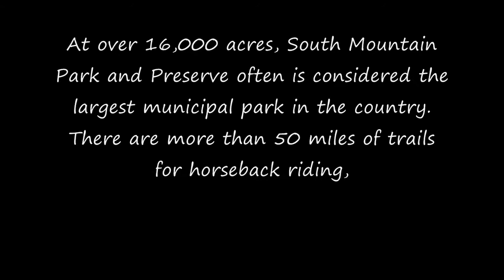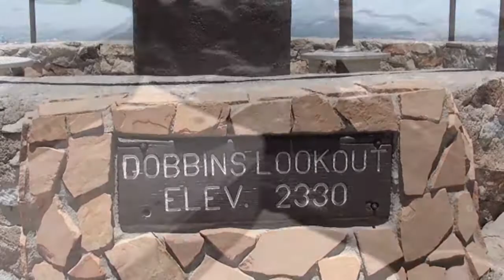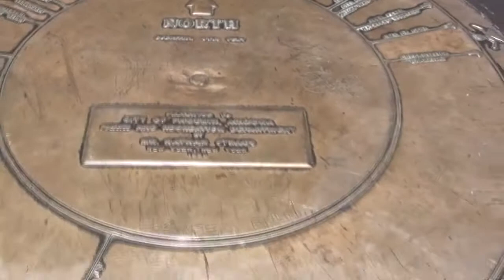Take a Hike! 2012 Video Blog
At over 16,000 acres, South Mountain Park/Preserve is the largest municipal park in the country, according to the Trust for Public Land. It boasts 51 miles of primary trails for horseback riding, hiking and mountain biking for all ability levels. The park's main entrance, from which the Summit Road is accessed, The drive up the Summit Road is just 5.5 miles to Dobbins Lookout and spectacular valleywide views. Visitors also can continue to the Gila Lookout for a view of the Gila River Valley. This scenic road is shared by bikers and hikers and there are many steep sections with blind curves. So maximum speeds are 25 mph and just 15 mph on curves. The main entrance gate closes promptly at 7 p.m. so please plan your visit accordingly.

All gated roadways, trailhead parking areas, restrooms and ramadas are open from 5 a.m. to 7 p.m., the trails remain open until 11 p.m.